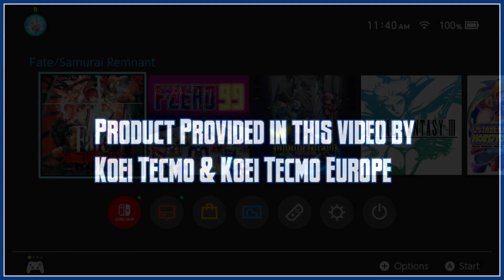Fate/Samurai Remnant | First Hour Gameplay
Product provided by Koei Tecmo US! Want to see more gameplay showcases such as this? Doing it all helps out big time. Please consider becoming a Channel Member by hitting that JOIN button. Not mandatory but appreciated.

Product provided by Koei Tecmo US! My code came in after the game was released. I didn't mind the wait. It's late and I don't care. This is Fate/Samurai Remnant.

This game is an action RPG of sorts as you play the role as the adopted son of Miyamoto Musashi. It's here the main character is involved in a fight to save Japan as a ritual is taking part. Here though, you have to fight to be the only survivor. I don't know much since the first hour covers the prologue. It's a really good game and I do recommend it.

I actually should put some time into it. Sadly I can't.

Hey. You there? The one watching. Want to be more awesome? There are many ways you can support me! Follow me at the links below too.